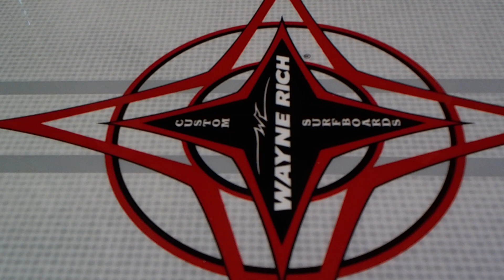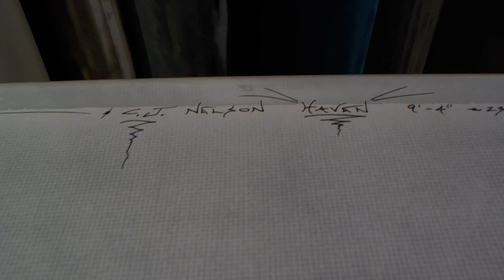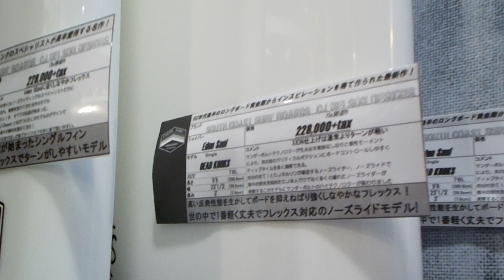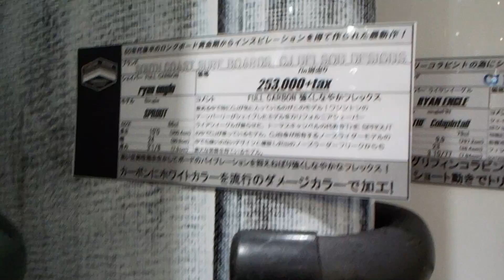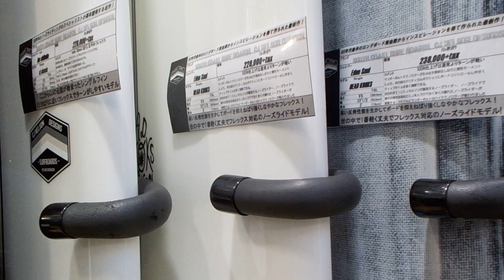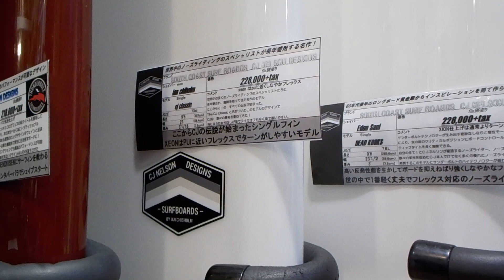なぜそんなに人気なの？ ＣＡスタイルマスター CJ ネルソン ロングボードのモデル説明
人気のサンダーボルト製
ＣＪネルソンの新作動画解説

誰が乗っても調子が良いＣＪ　ロングボード
みなとみらい横浜店にて展示販売中です！